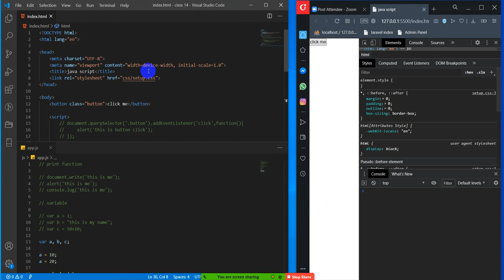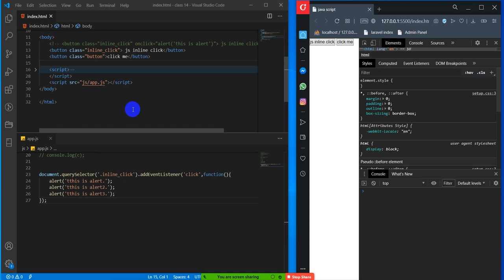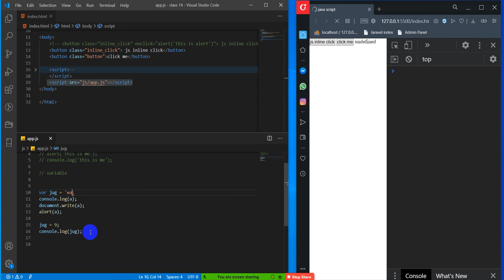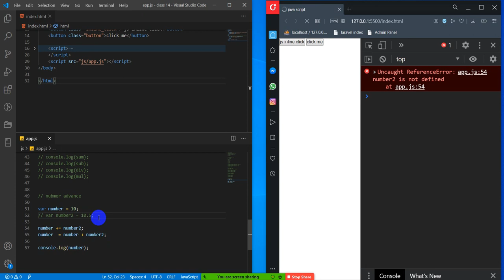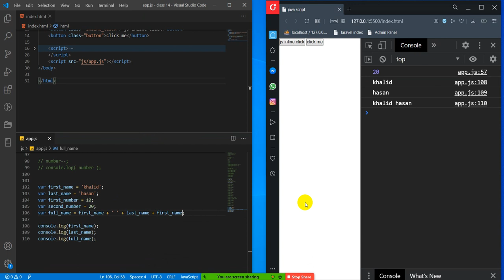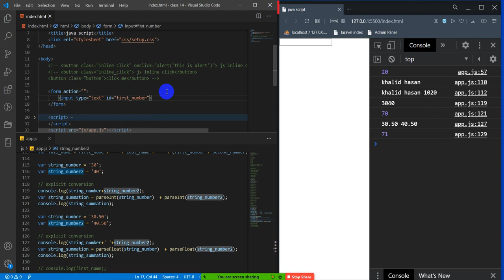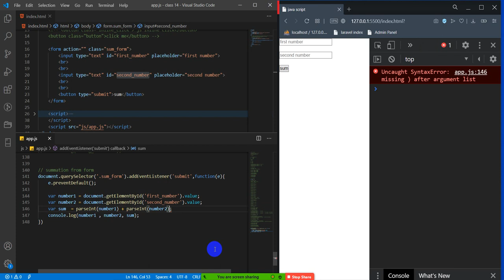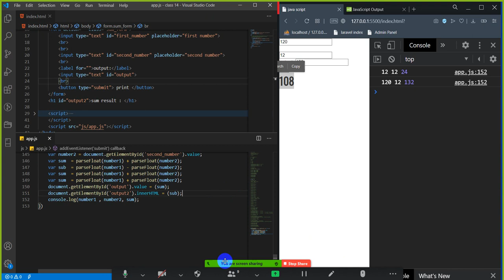Web Design Basic To Pro: class-14 ( Javascript intro, print, operators )